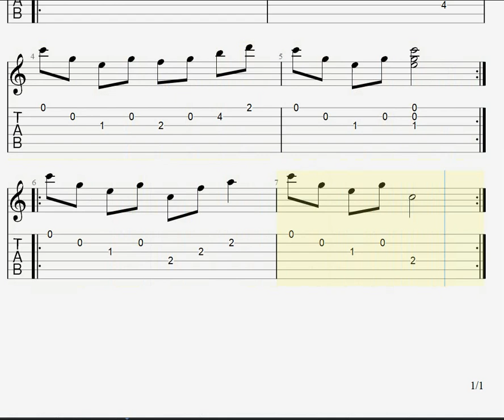flamme à lunette